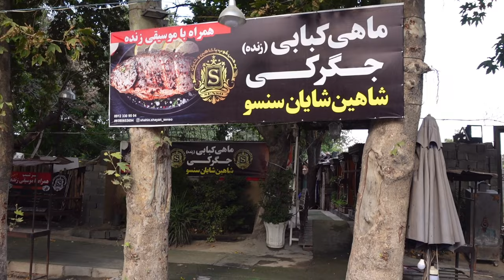Iranian street food/The recipe for grilling fish with salt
Come with us to travel all over Iran and learn about the secret of Iranian food

how to cook salmon
salt crust fish
fish recipe
fish masala curry recipe
tasty fish curry recipe
fish fry
fish grilled
the best fish and chips recipe ever
how to make fish and chips
delicious fish
ate delicious fish
fishing
how to make fish
spicy fish fry recipe
easy and tasty fish fry
fish fry recipe
Persian food
spicy fish grilled recipe
Iran cuisine
Persian
traditional Iranian foods
Iranian street food
Iranian food
Iran
Iranian cooking
Iranian kebab
The secret of Iranian food
Local food
traditional Iranian foods
Iranian cuisine
chef of Iran
Iran
Persian cuisine